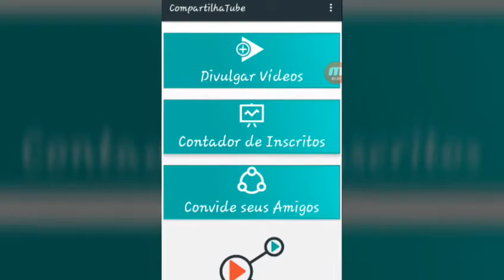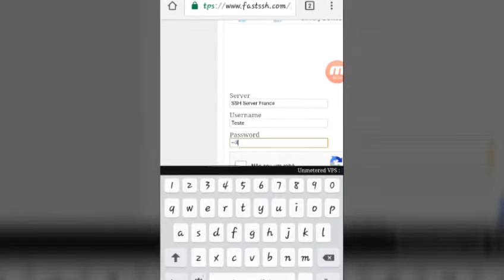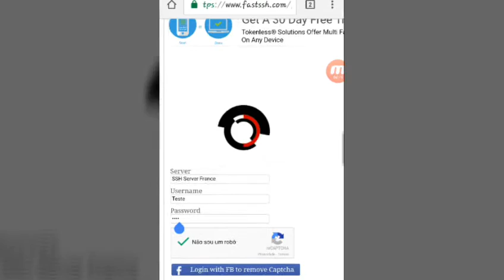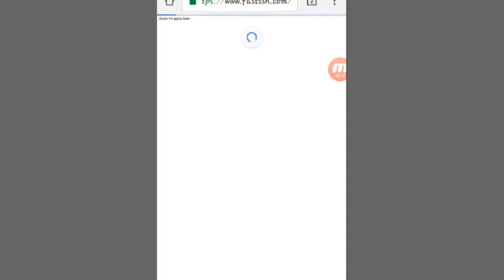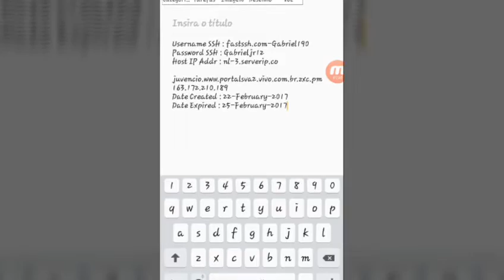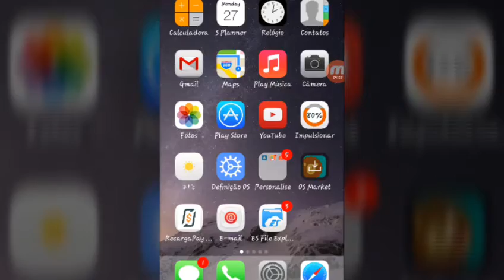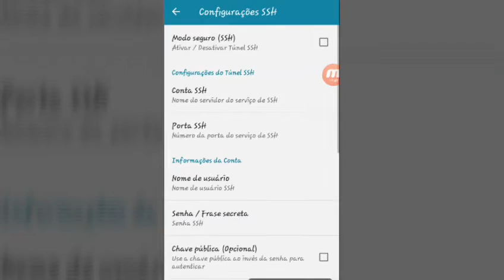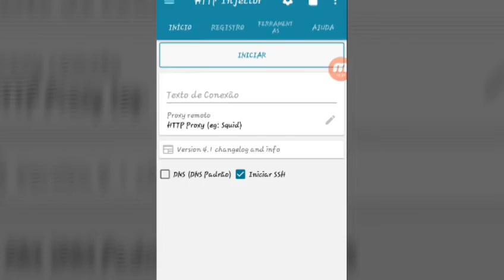Como cria conta ssh 30 dias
Mete e de

10🖒
20🖒
30🖒

Si passar de 30 like vou passar videos difirentes